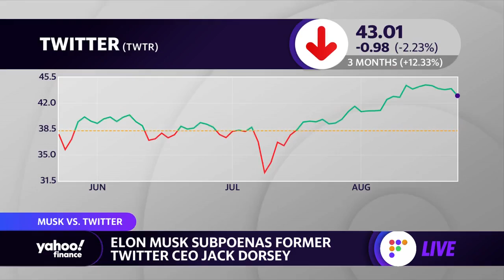Elon Musk subpoenas former Twitter CEO Jack Dorsey in acquisition suit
As part of Tesla CEO Elon Musk's ongoing lawsuit with Twitter, Musk is subpoenaing the social media company's former CEO Jack Dorsey.